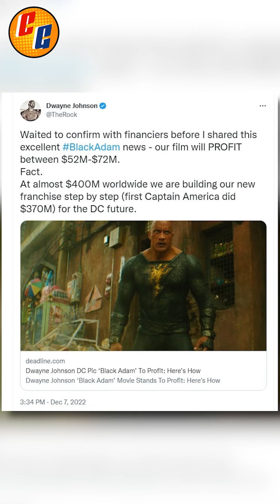🤬THE ROCK IBA DESTRUIR DC🤬, 🚨SCOOBY-DOO NUEVO LIVE ACTION🚨| GEARS OF WAR 6 NOTICIAS